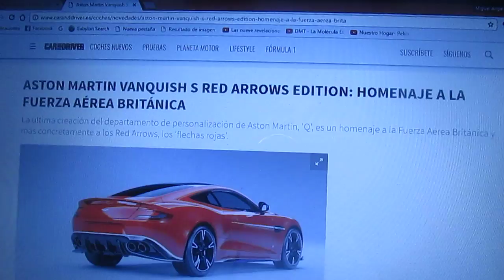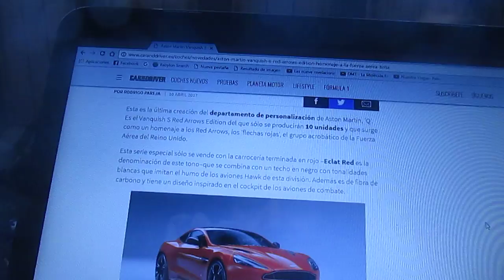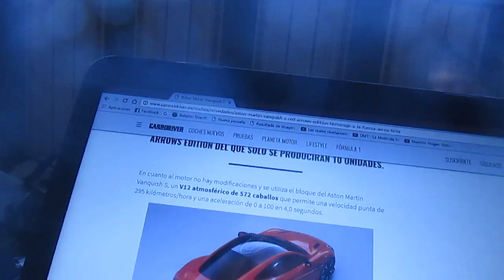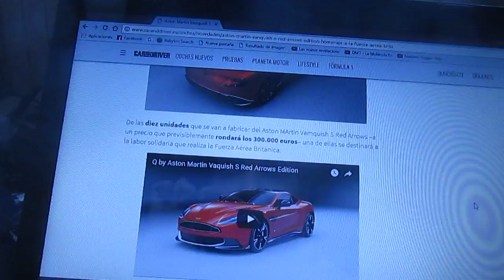Primeras imágenes del Aston Martin Vanquish S Red Arrows Edition+información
El nombre de este modelo especial de la automotriz británica Aston Martin hace referencia a los Red Arrows en homenaje a este grupo acrobático de la Fuerza Aérea del Reino Unido